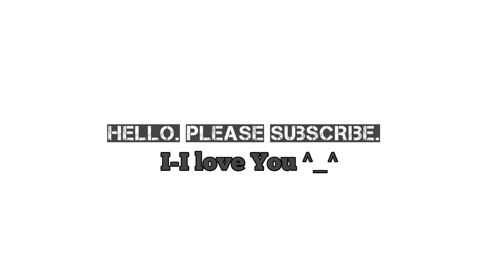The mini Boracay of sorsogon || Malawmawan beach